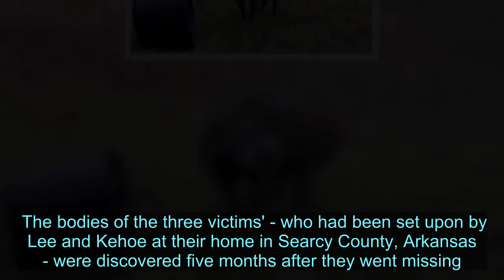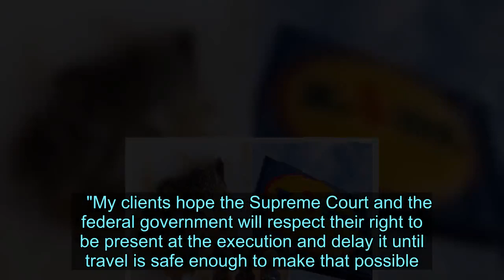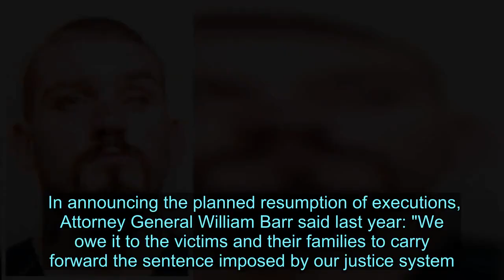First federal execution for 17 years in United States blocked by judge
The first federal execution in the US for 17 years has been blocked just hours before it was set to take place.  A US court has ruled the execution of Daniel Lewis Lee via lethal injection must be postponed, along with three other executions.  Lee, a white supremacist, tortured and slaughtered a family of Jewish descent, including an eight-year-old girl, her mum and stepdad.  Family of Lee's victims threatened to sue over fears attending his execution could see them exposed to coronavirus.  Chief Judge Jane Magnus-Stinson, of the Southern District of Indiana, halted the execution on Friday but this was overturned despite a correctional officer at USP Terre Haute, Indiana, testing positive for Covid-19 on Sunday.   However, today US media reports a federal judge in Washington DC has once again blocked the Trump administration from carrying out federal executions by lethal injection.  Judge Tanya Chutkan issued an injunction today, stopping what would have been the first federal execution in 17 years from being carried out later in the day in order to allow legal challenges against the government's lethal-injection protocol to continue.  The judge, of the U.S. district court in Washington, ordered the US Department of Justice to delay the executions of Daniel Lewis Lee, Wesley Ira Purkey, Dustin Lee Honken, and Keith Dwayne Nelson until further order of the court. They had been  scheduled for July and August.  In the injunction, the judge said: "The public is not served by short-circuiting legitimate judicial process, and is greatly served by attempting to ensure that the most serious punishment is imposed in a manner consistent with our Constitution."   The execution of Daniel Lewis Lee was scheduled to go ahead at 4pm local time today.  The Justice Department is understood to have immediately appealed against the injunction.  Efforts to resume capital punishment at the federal level were underway within a few months of President Donald Trump's inauguration in 2017, ending a de facto moratorium that began under his predecessor, Barack Obama, while long-running legal challenges to lethal injections played out in federal courts.  Judge Chutkan has been overseeing cases brought by inmates on death row who argue that the Justice Department's new one-drug protocol breaks various administrative and drug-control laws and is unconstitutional.  The Justice Department had planned to execute Lee in Terre Haute, Indiana, using lethal injection of pentobarbital, a powerful barbiturate.   Some relatives of Lee's victims opposed him receiving the death sentence while his accomplice in the murders, Chevie Kehoe, was sentenced to life in prison.   The department had scheduled two more executions for later in the week and a fourth in August, of Purkey, Honken and Nelson, who were all convicted of murdering children.  The coronavirus pandemic has prevented some of the lawyers of inmates on death row from visiting their clients. At least one employee involved in th